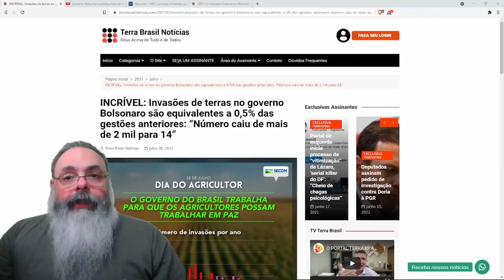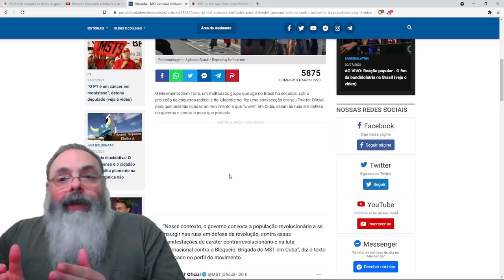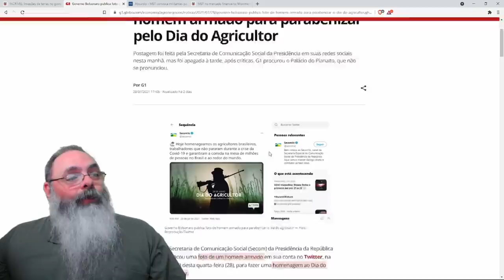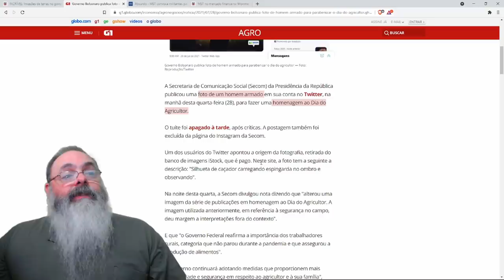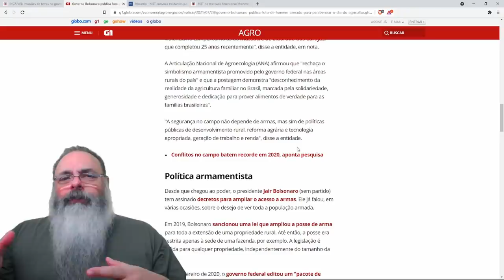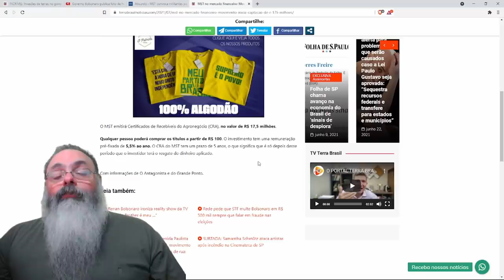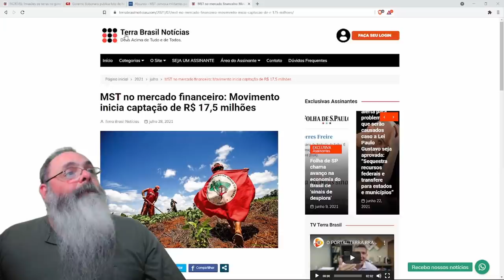Um problema a menos: Invasões de terra praticamente deixam de existir